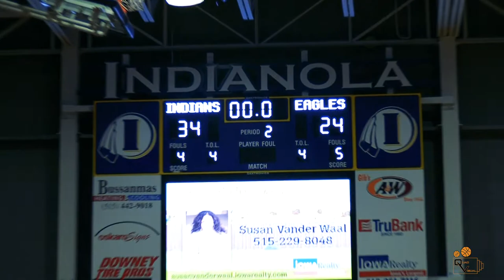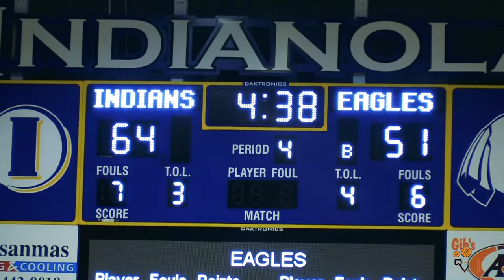Pella Christian @ Indianola 1/25/2019 Full Game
Key Performances from
Evan Gauger #2 AJ Toigo #10 (Indianola)
Jake Pringle #24 Josh Van Gorp #41 (Pella Christian)
Footage from 1/25/2019 Pella Christian @ Indianola